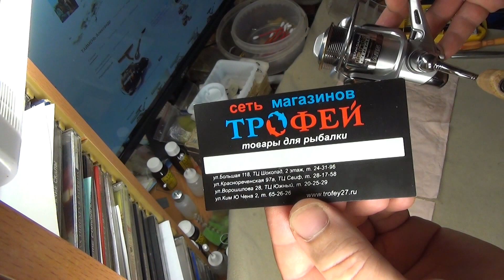TEAM DAIWA IGNIS 2004C ТО + взгляд ИЗНУТРИ !!!